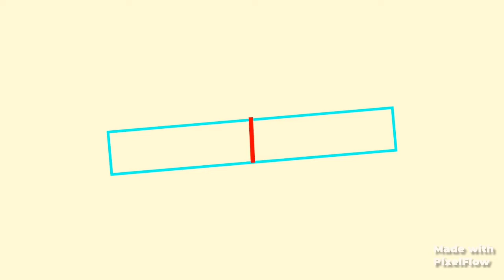Easy Scenery of Farm Acrylic Painting / Nature Scenery / Daily Challenge #5 /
This is Farmhouse landscape with Acrylic Painting Easy for beginners / 100dayschallenge / day #5 hope you all enjoy watching this beautiful painting.

Today's painting is Scenery of Farmhouse Painting.

Thank You all !!! Have a nice day !
.Song: NCS lost city-dreams
.Material used:  1.brustro acrylic paper,
                           2.brustro paint brushes,
                           3.fevicryl acrylic paint,
                           4.Scotch tape.
Use artravindra if you recreate any of my artwork so i can give you shoutouts ☺️